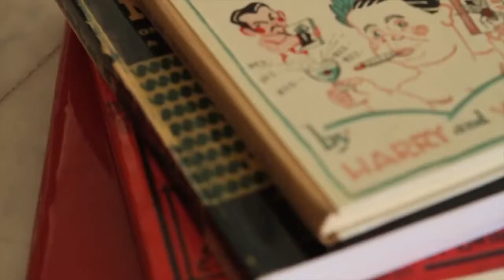Erick Castro's Polite Provisions, San Diego, Bohemian Bar Magazine 6